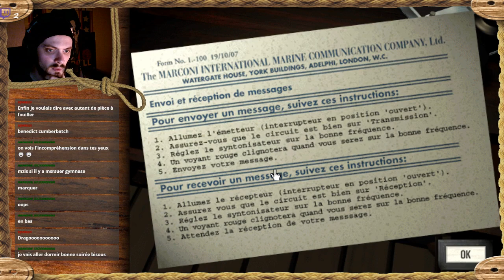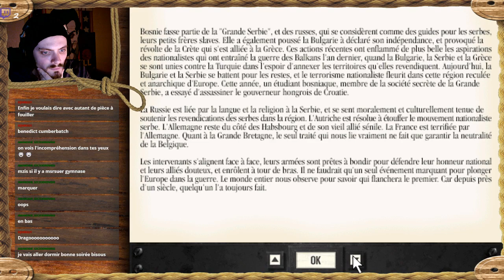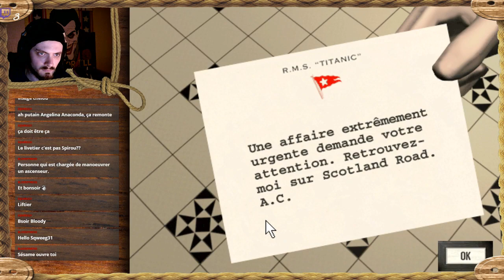[FR] Point&Click Titanic Une Aventure Hors du Temps [FR] Partie 2